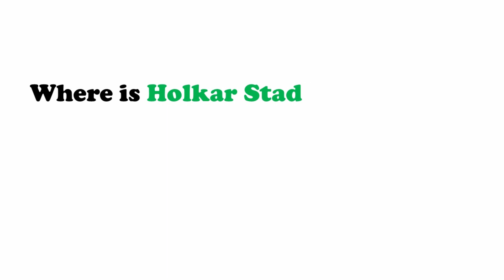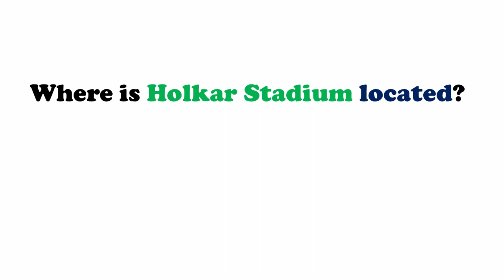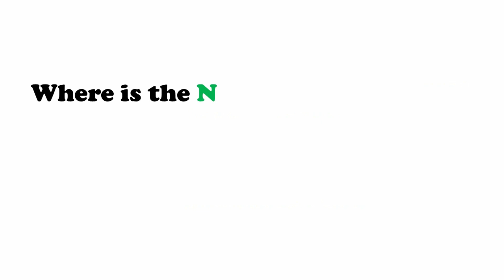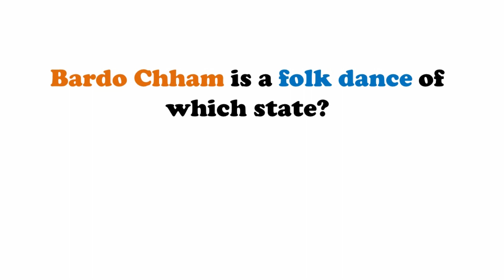General Awareness Questions and Answers for Competitive Exams || GK Adda